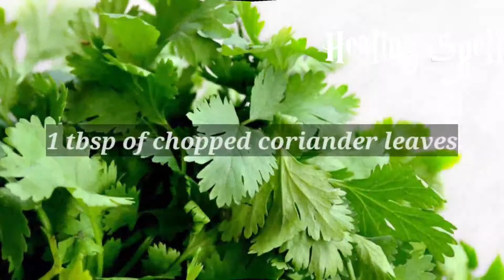मसाला दोसा के लिए एक्दम पर्फेक्ट् आलू भाजी और लहसुन की चटनी बनाने क तरीका - Aloo bhaji recipe- Hindi